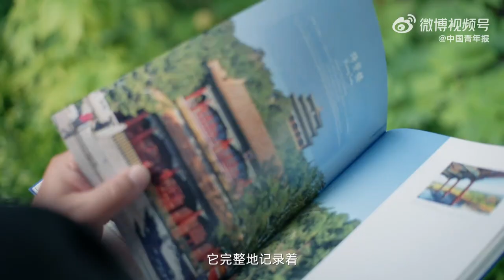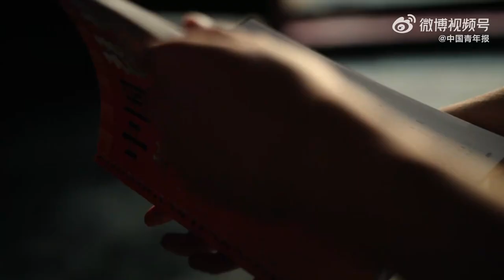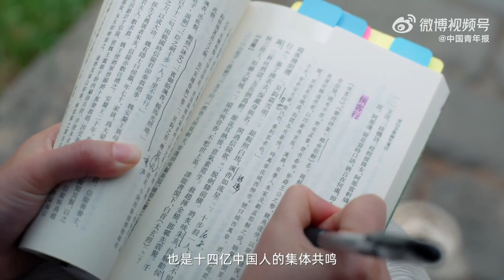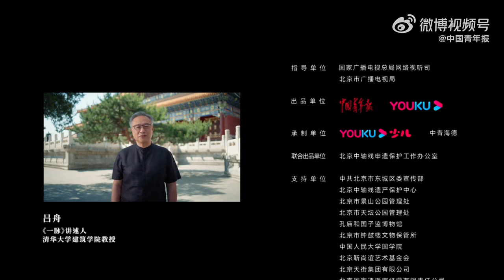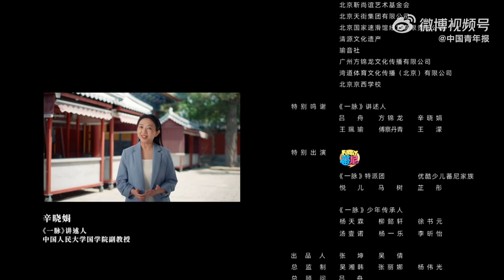【趣味搞笑】官宣！首部青少年中轴线微纪录片《一脉》要来了！ 来源@中国青年报